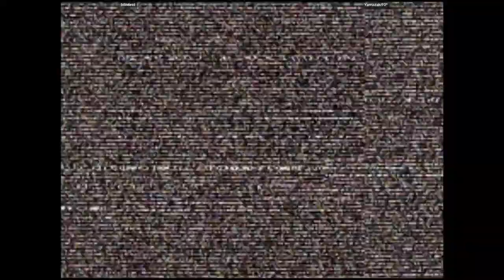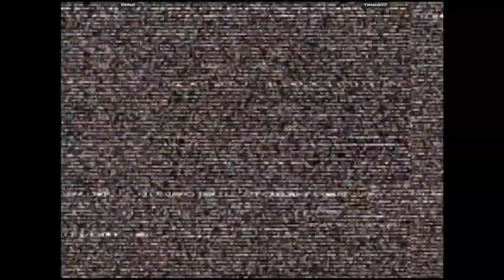CVS2 🕹 blindest VS Yamazaki93*